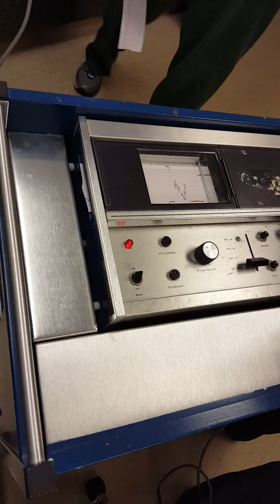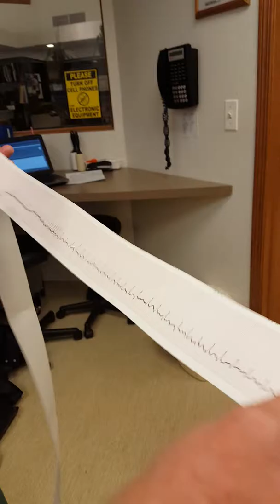Miss Crickett at her ECG with Dr. Randall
Crickett's ECG appointment on Monday February 15 with Dr Jason Randall